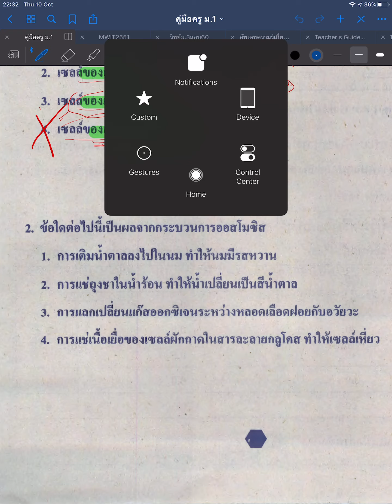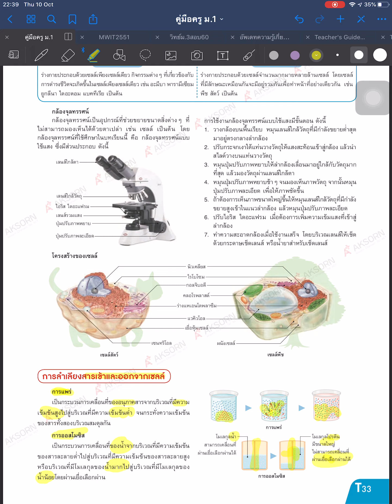ตะลุยโจทย์ Onet ม.3 วิทย์ 61 | ข้อที่ 2